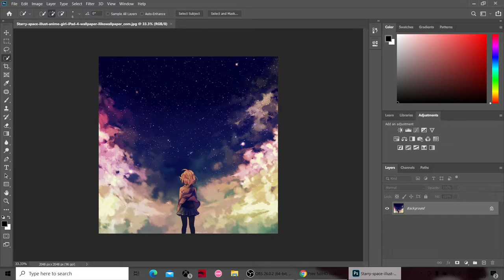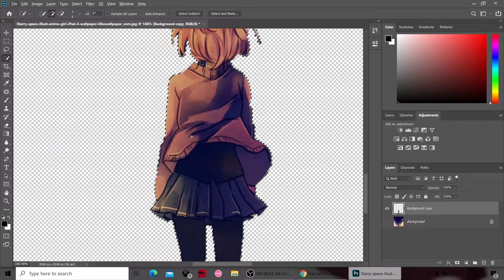Creating an animated wallpaper (lazy way)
im just showing you how i make an animated wallpaper when I feel sleepy or tired , despite looking really easy to make , it still looks really nice